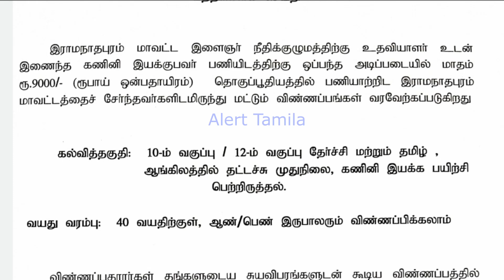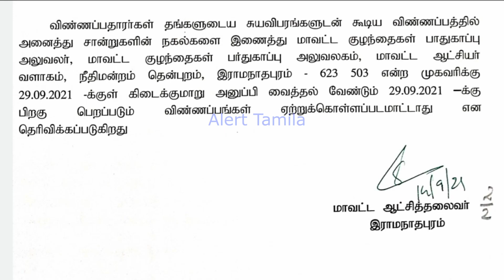கிளார்க் வேலை 2021 Government Jobs 2021 TN Govt Jobs 2021 jobs today tamilnadu office Work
10th pass govt Employment News 2021 Tamil

☑️Govt Canteen for clerk, office assistant, driver offline

Clerk & office assistant jobs 2021

office assistant & clerk recrutiment 2021

GDS/postman/postmaster
Anganwadi vacancies

we will happen to say you. the daily night you may type alert tamila in the youtube search box. all the latest govt job notification videos are available for govt jobs seeking persons.